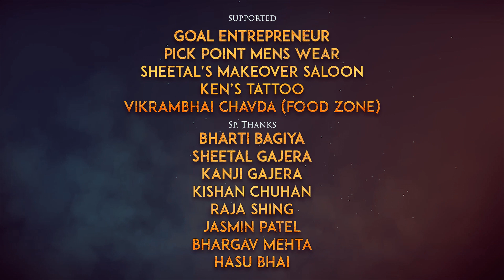Trust For Your Love | Official Trailer | Love story | Riddhi bagiya | Chetan parmar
Get ready to watch the Love story with unexpected twist
Coming soon...
A hindi short film
TrustForYourLove , out now!

  * Producer , Actress & Writer - Riddhi Bagiya
  * Lead Cast - Riddhi bagiya | Chetan parmar | Harsh kubavat
  *  D.O.P - P^3 capture
  * Editing - Amitkumar solanki

  * Cast & Crew
           Bharati bagiya
           Prakash pariyar
           Gaurav trivedi
           Maitri
           Rency
           Krupa
           Ravi chotaliya
           Aarti tilavat
           Jay goswami
 * Supported by
           GOAL Entrepreneur
           Pick Point men's wear
           Sheetal's Makeover salon
           Ken's tattoo
           Vikarambhaichavda Food zone
* Special Thanks to
           Bharati bagiya
           Sheetal gajera
           Kanji gajera
           Bhargav mehta
           Kishan chuhan
           Jasmin patel
           Raja shing
           Hasubhai
BackgroundMusic credit -